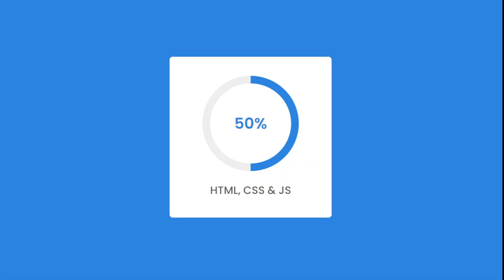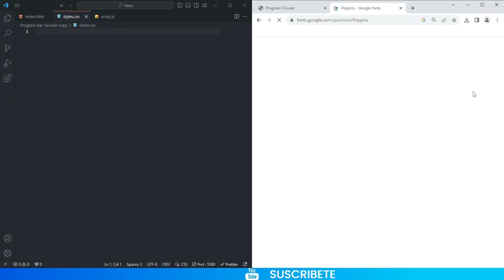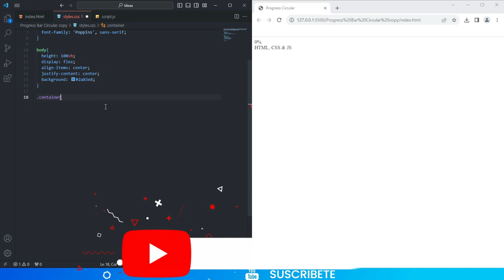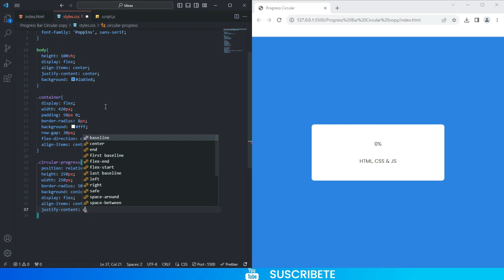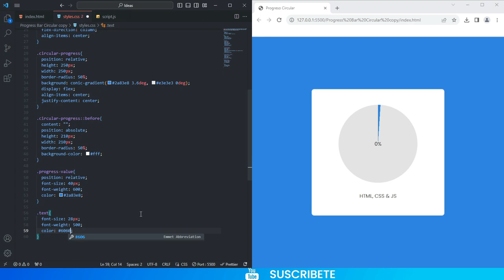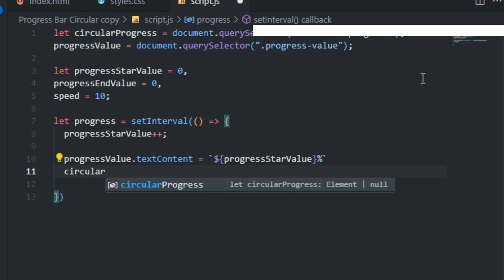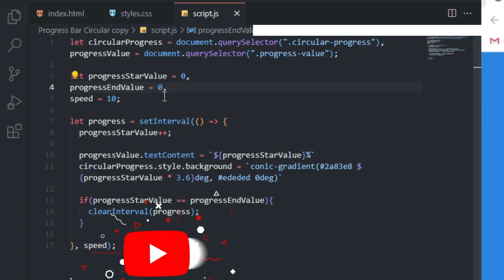Como Crear Tu Propia Barra de Progreso Circular con HTML, CSS y JavaScript | Trick Bar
Cómo hacer una barra de progreso circular en HTML, CSS y JavaScript | Barra de progreso circular animada sin usar SVG

En este video tutorial, aprenderemos a crear una barra de progreso circular animada usando HTML, CSS y JavaScript. Para hacer esta barra de progreso circular no usaremos ninguna capa SVG. Está hecho solamente con HTML CSS JavaScript.